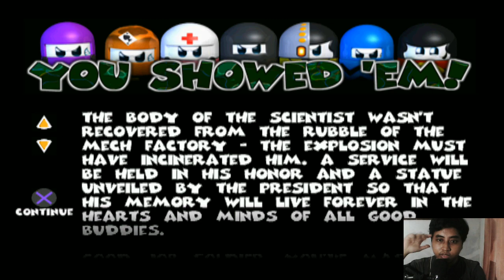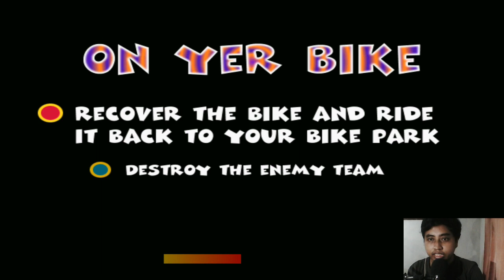Cheat Team Buddies Rahasia Game PS1 - Membuka Semua Map, Nyawa Unlimited, Menyembuhkan Nyawa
Link Cheat

Halo teman-teman kali ini saya Memainkan Team Buddies (Game PS1 Tahun 2000)

sampai jumpa di video selanjutnya,
Terima Kasih.